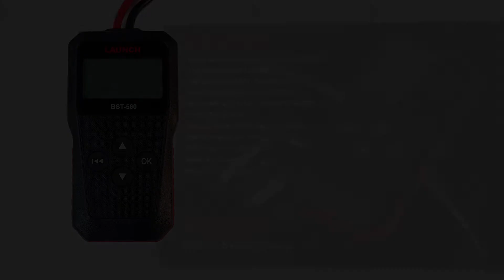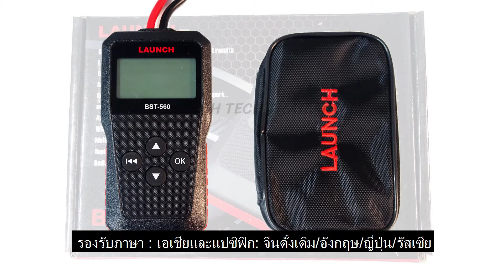BST-560 เครื่องทดสอบระบบแบตเตอรี่ By Launch Tech Thailand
BST-560 Battery System Tester
Simple, secure, fast, and accurate display test results (the test takes about 3 seconds)
Eight lines with backlight LCD display and senior human language prompted interface does not emit light, no heat, no discharge, no spark, no operating dangerous automatic temperature compensation function with ripple voltage test function multi-language menu display replaceable test lines dedicated Kelvin test clip.
Principle:
Advanced conductance test technology
Scope:
Suitable for 6V & 12V automotive starting batteries and 12V starting and charging systems
Advanced functionality:
Applicable to a variety of models, all kinds of batteries, and a variety of system mode directly detected in the vehicle, do not need to remove the battery directly test the battery of the loss of electricity, bad cell battery.
Advanced starting/charging system test
Technical parameters
Language : Asia & Pacific : Traditional Chinese/English / Japanese/ Russian European & American : English / Spanish / French / Italian / Italian / German etc.
Case Material :  Acid resistant ABS plastic, industrial enclosure design, applied to the repair shop environment.
Test line : Test cable is irreplaceable and its length is 70cm.
Model : BST-560
QTY : 1set
N,W : 250g
G.W : 470 g
Work Temp: -18-50 °C/-4-122°F

LAUNCH TECH THAILAND CO.,LTD.
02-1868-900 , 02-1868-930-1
Line@ : @LAUNCH.TH
Face book : Launch Tech Thailand